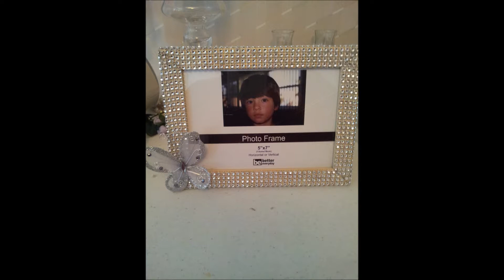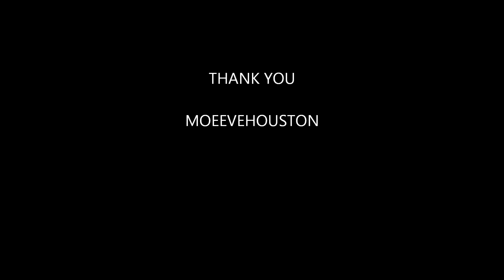SOME OF MY WORK, JEWERLY BRIDAL FLOWERS, PROM FLOWER ETC...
SOME OF MY WORK, JACK OF ALL TRADES, INBOX IF YOU NEED SOMETHING DONE WILL SHIP.